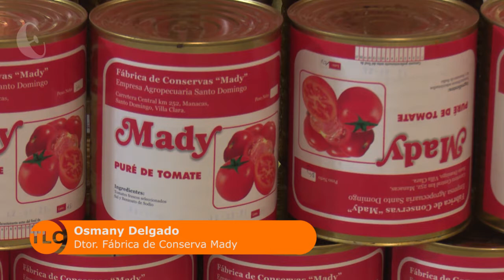Alto volumen de producciones consagran a la fábrica de Conservas Mady en Manacas.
Disciplina y consagración es la máxima de los trabajadores de la fábrica de Conservas Mady en Manacas, quienes, a pesar de las condiciones que nos impone la pandemia de la covid 19 han logrado un alto volumen de producciones de pastas, pulpas y mermeladas.